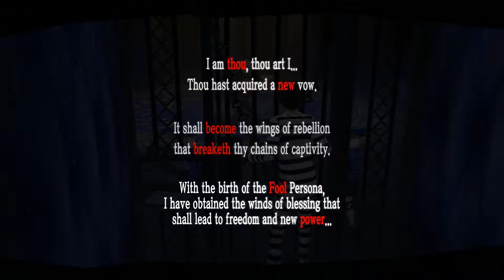Persona 5 English Walkthrough Part 8 - Volleyball Abuse (PS4 Gameplay Let's Play Commentary )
In this Episode of Let's Play Persona 5  - Ryuji and ourself go around asking the Volleyball players we saw in Kamoshida's Vision what is actually happening
during practice.

This is Persona 5. This will be a 100% Walkthrough featuring all missions in the game, all collectables, all cutscenes on Normal Difficulty on the Playstation 4.
Exploring everything that Persona 5 has to offer, and eventually finishing off the Main Story and ending the game of Persona 5.
We will also explore the romance options featured in the social aspect of Persona 5's Gameplay.

• Information about Persona 5

Persona 5 is a role-playing video game where the player takes on the role of a silent protagonist, a high school student who lives out a single year while attending high school in Tokyo: Tokyo is governed by a day-night cycle and weather systems that govern general behavior similar to a social simulation.

 The year is punctuated by both scripted and random events — the protagonist attends school, can go to part-time jobs within Tokyo, and pursue leisure activities or create items for use in other areas of the game. These various activities raise character attributes, which in turn grant passive buffing effects during battle.